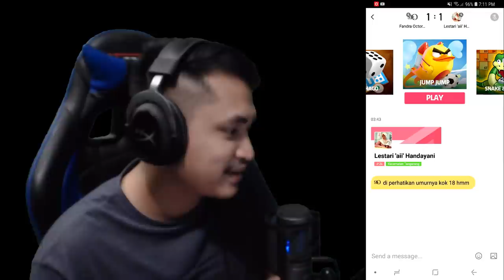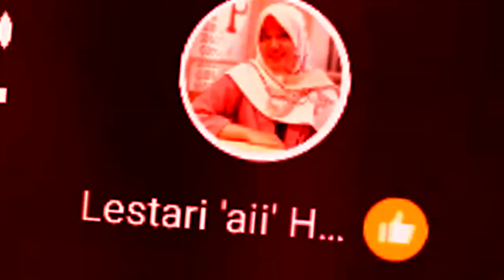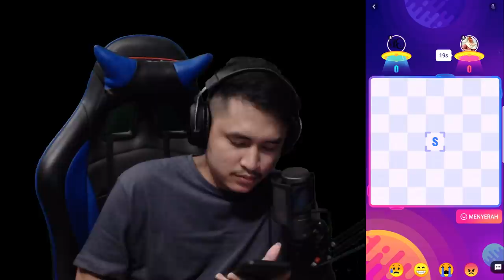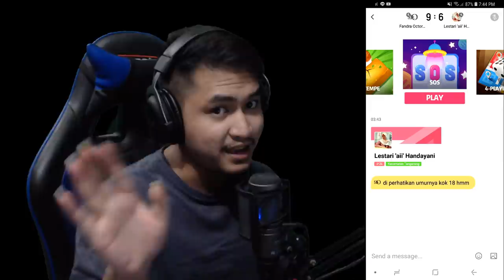PACAR TUKANG ADU DOMBA !!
Adu domba bareng pacar
IG Tari